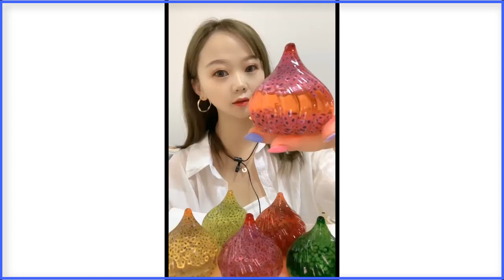특이하게 생긴 음식 재밌는 먹방, 별 이상한음식 완전 맛있게 먹는다! 대박 특이한 음식 모음#219